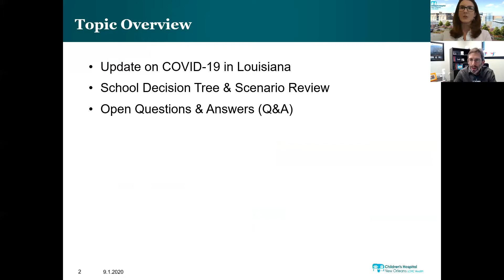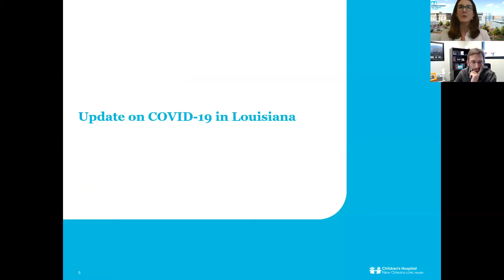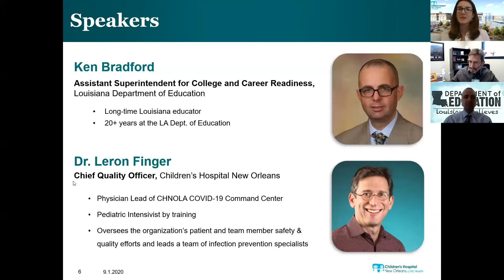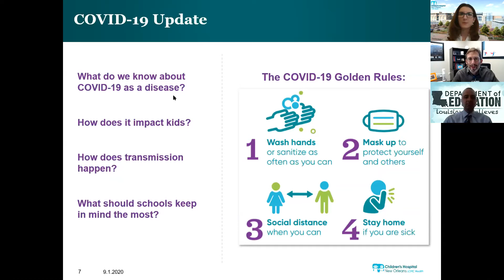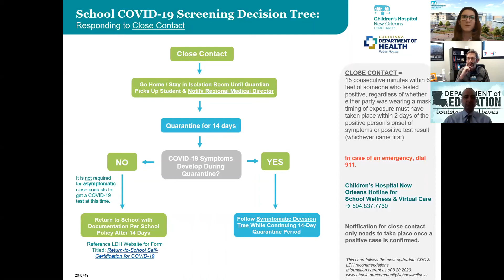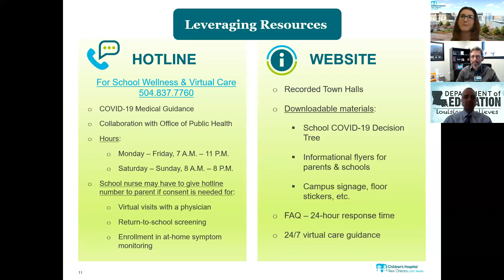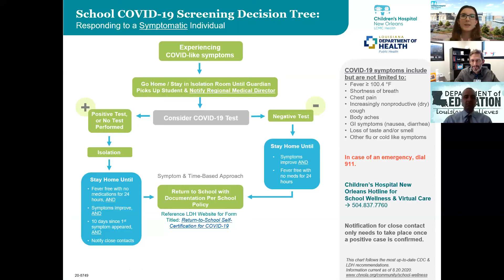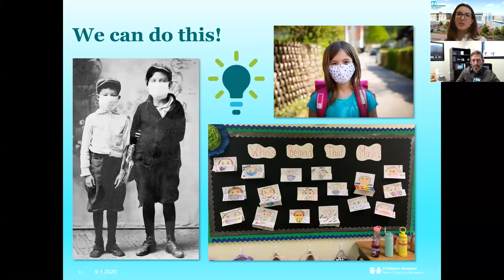LDOE CHNOLA Town Hall #5 (September 1, 2020)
In the town hall series for schools, Children's Hospital New Orleans experts will discuss topics like COVID-19 transmission basics, preventative measures and sanitation best practices, athletics and additional tips for guideline implementation.